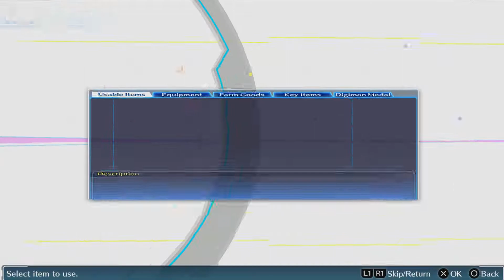"Alle hackers zijn idioten" Digimon Story Cybersleuth part 7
In de vorige part wilde Yuuko dat we de verdwijning van haar vader, Makoto Yamashina, onderzoeken. Volgens haar is zijn Eden Account actieve, maar elke keer wanneer ze belde was er geen antwoord. Ze stuurde de data op naar Kyoko en ging er vandoor, ze zou later terug komen om te horen hoe het gaat. Kyoko zat te kijken en kwam er achter dat er op meerdere punten zijn ingelogd met de account van Makoto Yamashina. Het is een beetje aand het roamen door Eden. Kyoko denkt dat het door de recente Account Raiding komt. Ze vermoed dat zijn account was genomen door een hacker. Nou is het tijd voor ons om naar Kowloon te gaan om naar een hacker te zoeken die accounts verkoopt.

We praatte eerst tegen een ex-Zaxon hacker zodat we de URL konde krijgen naar de Zaxon hideout. de ex-zaxon hacker gaf het aan ons en vond dat de leider wel redelijk slim was, maar zijn policy, "Don't refuse those who come, and don't chase those who leave", is een ander verhaal. Hij verlaatte de groep om dat er stijds meer idioten bij kwamen. Hij gaf ons de URL en dus vlogen we naar de Zaxon hideout om meer informatie te krijgen. Blijkbaar zit er iemand die accounts verkoopt in Kowloon level 2. Met een Zaxon masker lieten andere hackers ons door gaan en konden we het einde berijken van level 2. Daar vonden we wat hackers met maskers op, we werden geleid door een hacker die dacht dat we wat accounts wilde kopen. We werden naar de leider geleden, Melphisto. Maar iets was niet goed met hem, hij deed gestoord. Hij zij dat we Accounts aan hem moeten geven en viel ons aan met zijn champion/Adult level Digimon, Growlmon. De Growlmon leek sterker te zijn dan normaal, mij waar konden het wel aan en wonnen aan het einde.